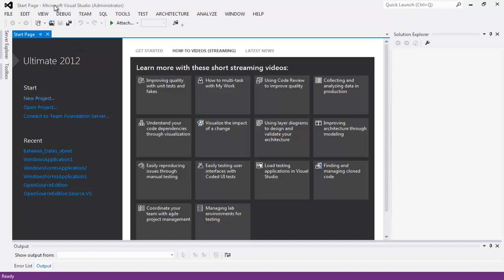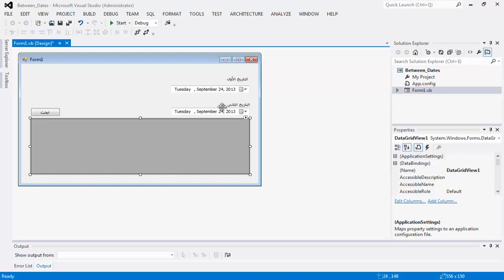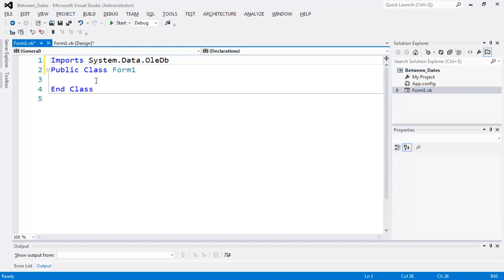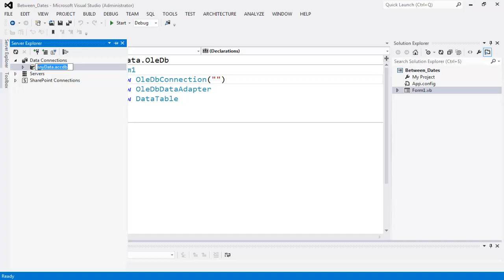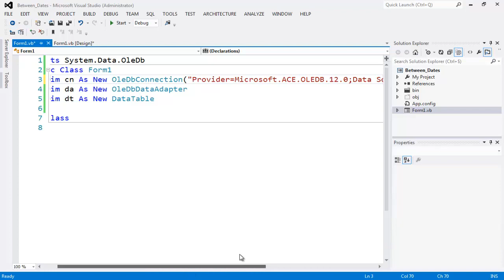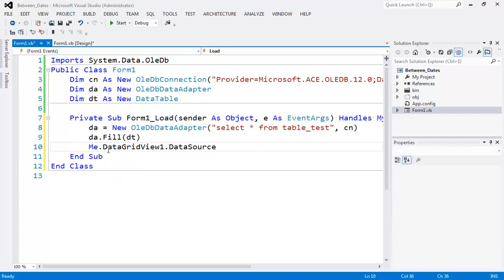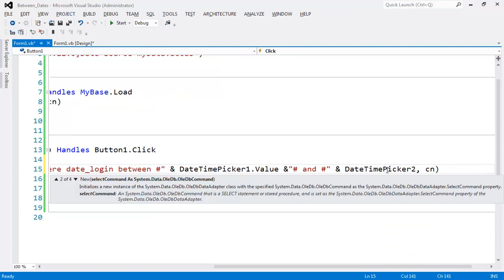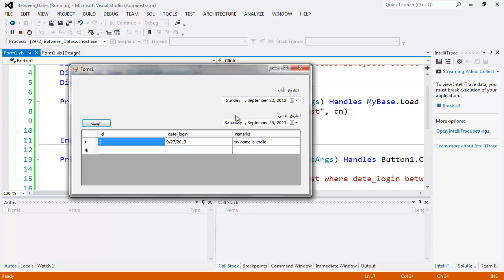البحث بين تاريخين في قاعدة بيانات أكسيس بالفيجوال بسيك